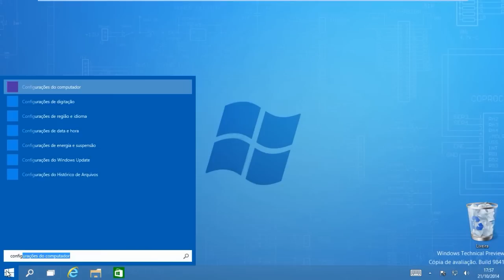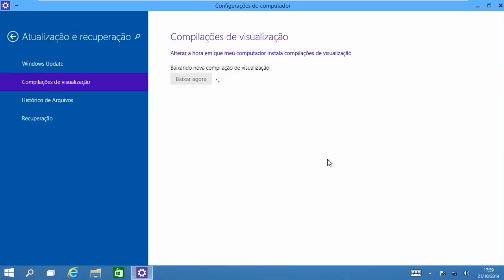Como fazer a atualização para a nova versão do Windows 10 Build 9860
A microsoft lançou hoje uma grande atualização no Windows 10, trata-se da build 9860 que vai trazer 7.000 melhorias, correções e novas funções, confira como fazer a atualização do Windows 10 em mais um vídeo!